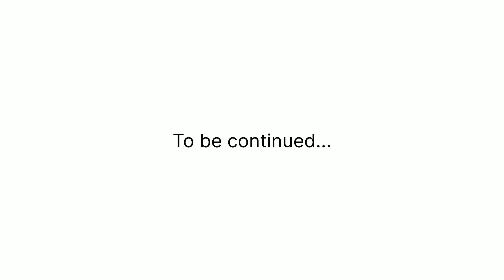ANGRY GRANNY IN CHAPTER 2 | PART 3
in this video I will show my gameplay 😜